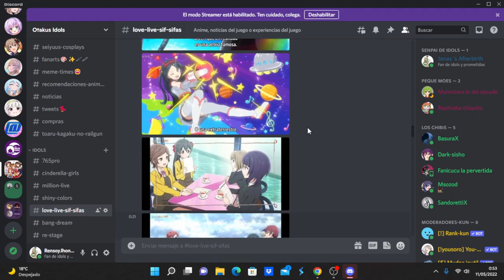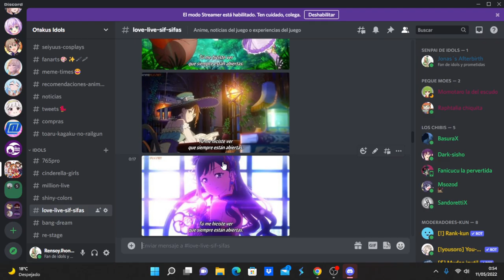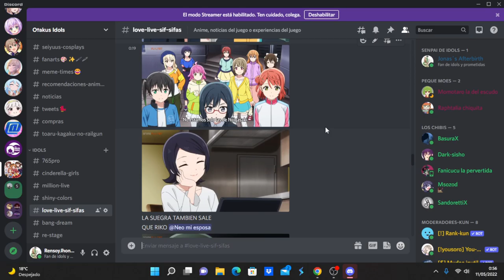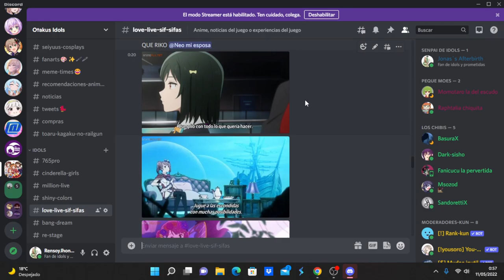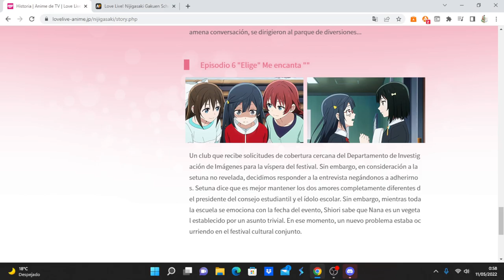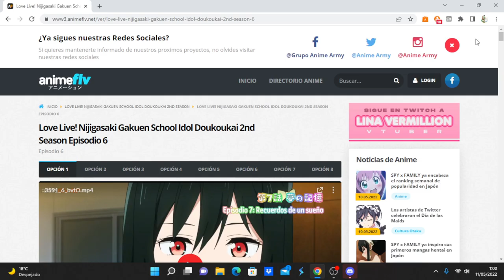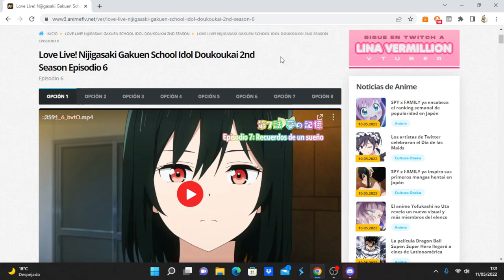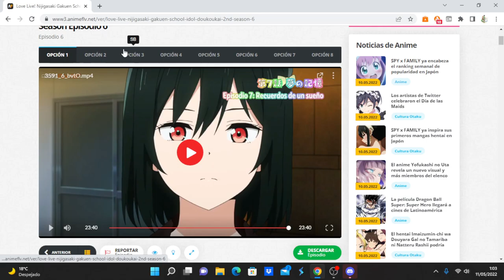Love Live! Nijigasaki Gakuen School Idol Doukoukai 2nd Season comentando avance del capítulo 7